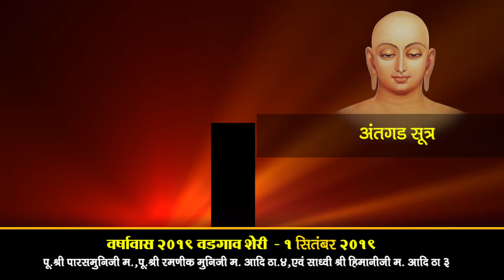एयवंता कुमार - अंतगड सूत्र से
1St, Sept 2019
*वडगाव शेरी - चातुर्मास 2019*
उप प्रवर्तक भंते पू.श्री पारसमुनिजी म.सा., वाणी के जादूगर श्रमण संघीय सलाहकार पू.श्री रमणीक मुनिजी म.सा. आदि ठाणा 4 एवं महासतिजी हिमानीजी म.सा. आदि ठाणा 3

2. *विशेष प्रवचन अंश - प्रेम और पुण्य में क्या अंतर है?* पुण्यार्जन से पापबंध भी हो सकता है, प्रेम से केवल कर्म निर्जरा होती है। प्रेम जब उत्कृष्ठता में पहुंचता है, तब महावीर बनते है । व्हिडीओ देखिए -